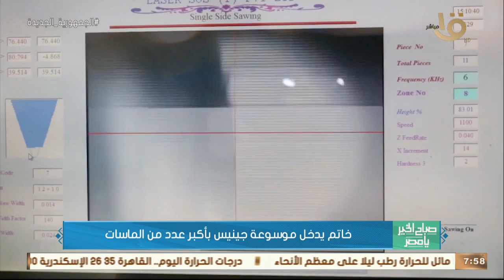صباح الخير يا مصر | خاتم يدخل موسوعة جينس بأكبر عدد من الماسات